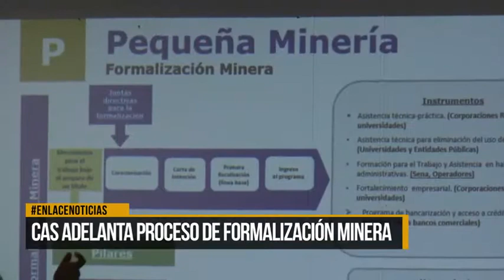CAS adelanta proceso de formalización minera